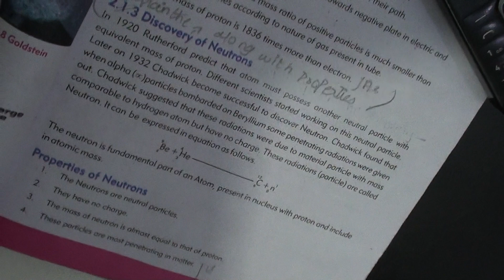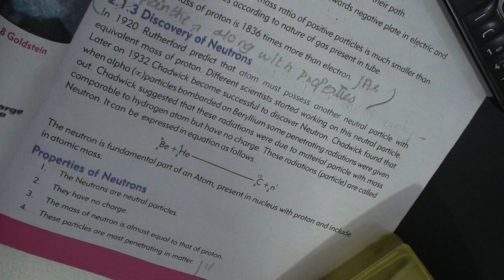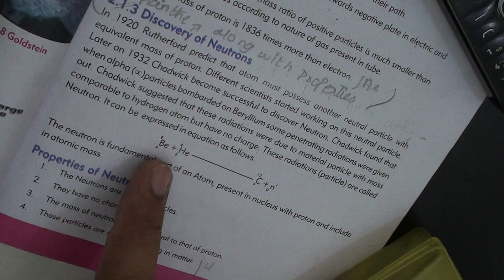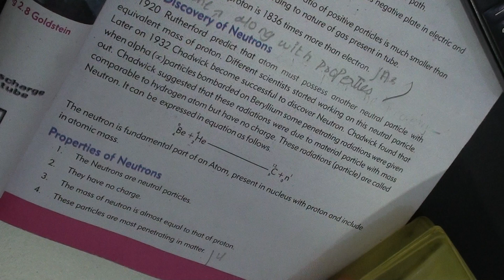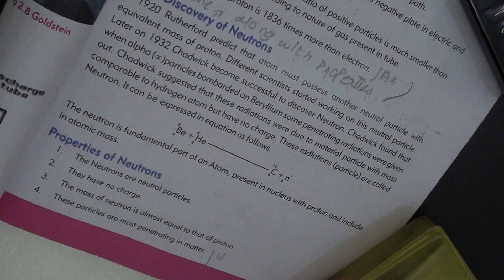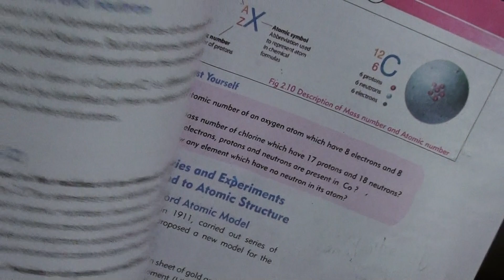Chapter 2 | Urdu/Hindi | IX- Chemistry | Sir Salahuddin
Class: IX
Subject: Chemistry
Board: Sindh Text Book Board  (Karachi)
Chapter: 2